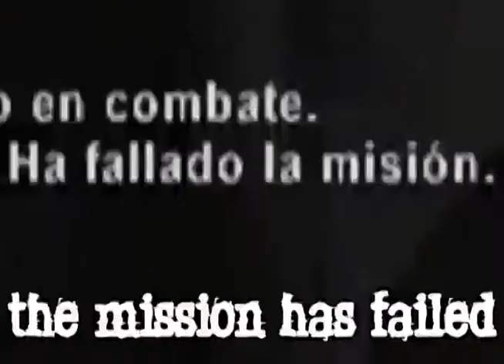Commander Grillo has died in action. The mission has failed.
Yes, I used Bandicam. So what? Why are you sexualy harrasing me right now? Wtf is wrong with you? I will call the police right now if you don't stop bullying me.